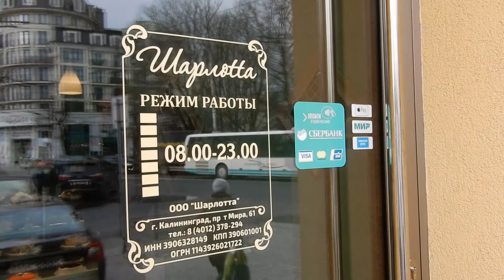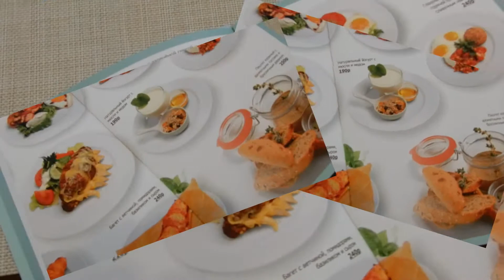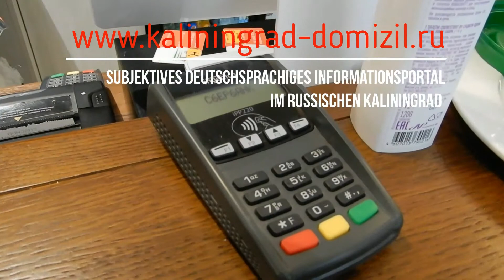Kaliningrad - Bäckerei und Cafè Charlotta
In der Reihe unserer Restaurant- und Café Vorstellungen, machen wir Sie heute bekannt mit der Bäckerei "Charlotta". Sie hat mehrere Filialen in der Stadt Kaliningrad. Wir stellen Ihnen die Filiale auf dem Prospekt Mira, in unmittelbarer Nähe zum Zentralen Park der Kultur und Erholung vor. "Kaliningrad-Domizil" hat die gastliche Stätte Ende Januar 2018 zu einem geschäftlichen Treffen besucht und alle haben sich wohlgefühlt.